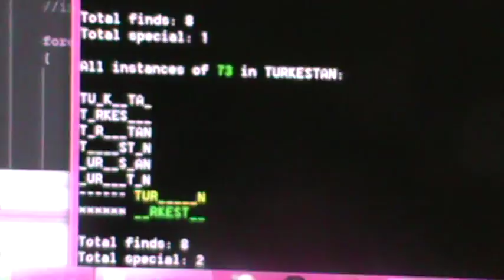M2U08345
There are 3 “+2’s” in FATHER: T H E
There is 1 “+1”: A
There are 2 that divide by 3: F R

3 +2’s: E E T
1 +1: P